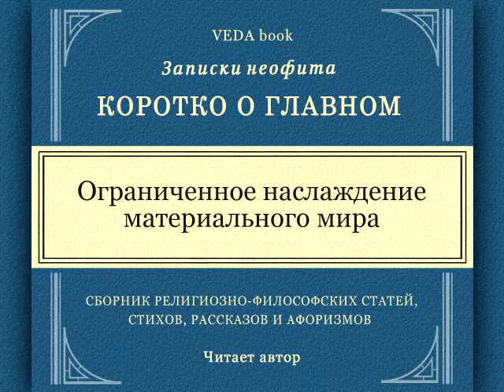Ограниченное наслаждение материального мира | Философия, наука и религия, Веды, Бог, вайшнавизм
Книга «Коротко о главном / Записки неофита», создавалась на протяжении нескольких лет (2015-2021 г.), и была собрана из многочисленных заметок, реализаций и озарений. Здесь же, для Вашего удобства, она представлена в виде коротких аудиостатей.Эта книга - порыв души. Здесь нет чёткой структуры и последовательности. Всё что мне казалось важным и полезным, я записывал, пытаясь придать тексту удобоваримый стиль. Логические размышления, философия, поэтичность, прославление Господа и Его слуг, красота, резкая правда и критика - нашли приют на страницах этой книги. Это диалог с самим собой. Глубокий анализ всего услышанного и прочитанного. Попытка переварить, усвоить и принять в сердце, изложенные в священных писаниях знания. Это плод многолетних размышлений над словами духовных учителей, и следствие духовных переживаний. Цель этих записей - как можно глубже понять Ведическую науку, на благо всех живых существ. Я писал, потому что не мог не писать. Вся слава моим дорогим наставникам! Вся слава Шриле Прабхупаде!

Это будет способствовать продвижению канала. И таким образом, как можно больше людей получат возможность прикоснуться с мудрости Вед. Ибо все, что я говорю, основано исключительно на священных писаниях (Бхагавад-гита, Шримад Бхагаватам, Чайтанья-чаритамрита, Библия и т.д.) и несёт человечеству, одно лишь благо.
Так же Вы можете отблагодарить и поддержать автора финансово:
(постоянные личные реквизиты)
Сбербанк России (карта):
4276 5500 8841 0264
Яндекс кошелёк:
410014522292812